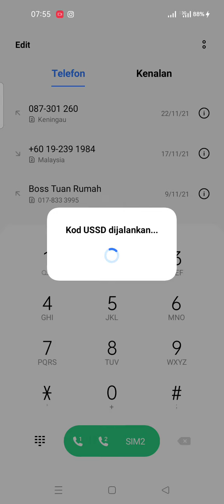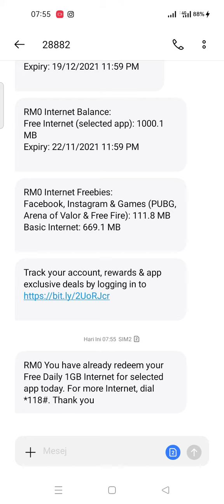Cara mendapatkan Free 1Gb internet Celcom.